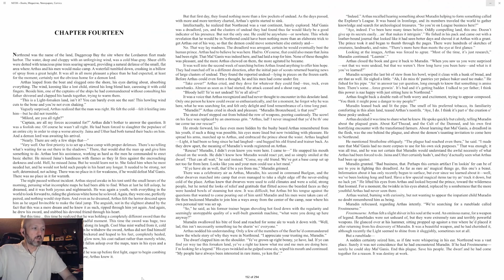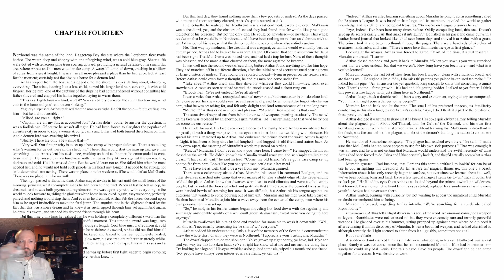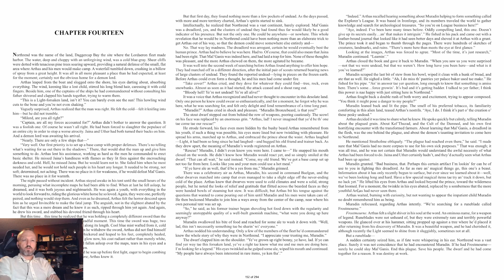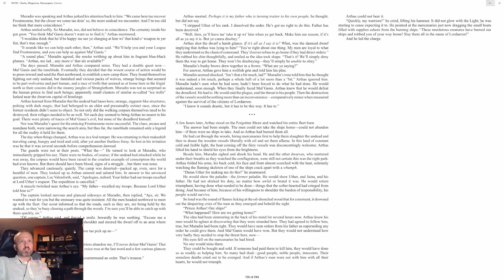Lore of Warcraft - Episode 565 - Arthas: Rise of the Lich King Chapter 14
Arthas: Rise of the Lich King Chapter 14 on Arthas's arrival in Northrend, meeting Muradin, and giving his men no choice but to stay and serve him